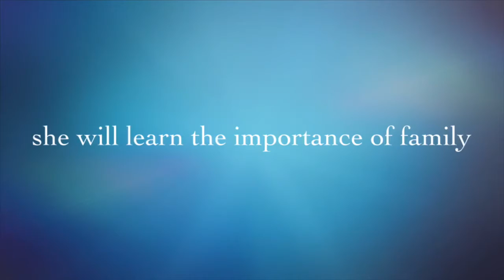Kids | Meet their puppy | First time🦮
Lucky the family dog. Kids meet our puppy for the first time. Her name is Lucky 🍀